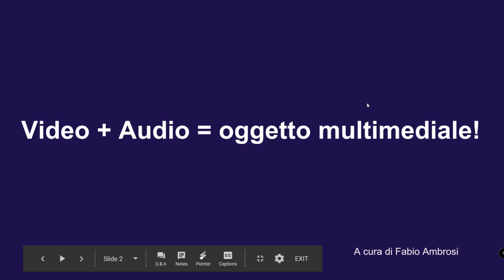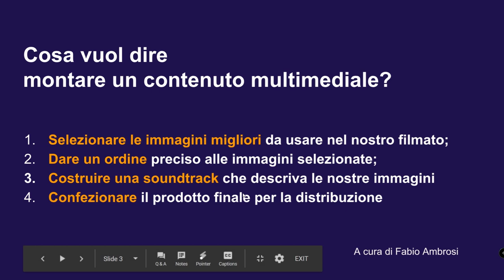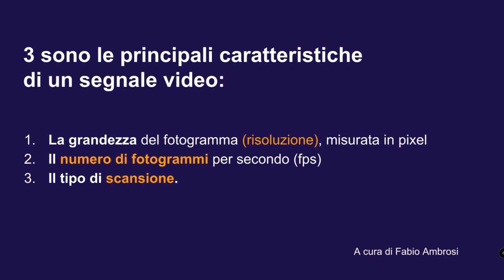#02 - cosa vuol dire montare un video?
Corso di editing video online con Adobe Premiere: cosa vuol dire montare un video. In questa seconda lezione vedremo cosa vuol dire fare il montatore video e quali sono le operazioni da fare per iniziare a lavorare con immagini e suoni.
Leggi l'articolo della lezione su